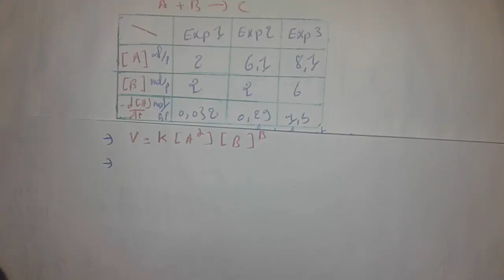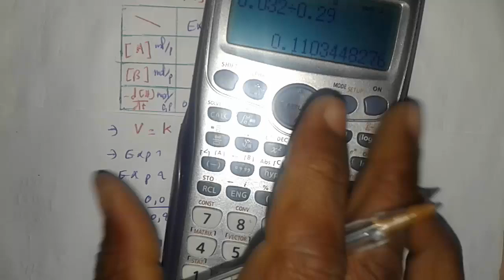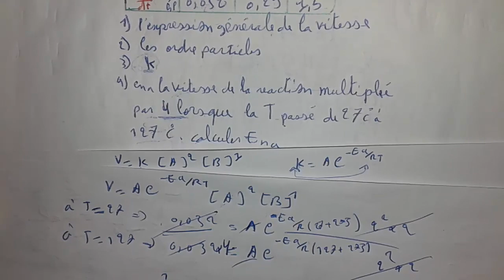EXERCICE CINETIQUE #1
رابط شرح المادة كاملة

مدرسة المعرفة